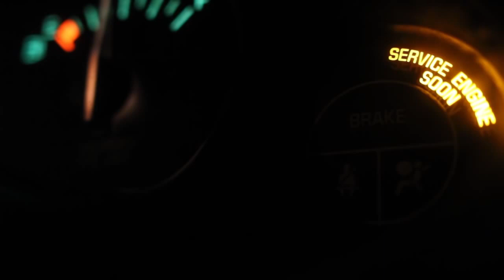Seatbelt Warning Free to Use HD Stock Video Footage